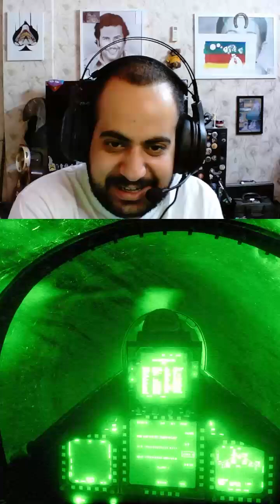2024 06 03 12 31 59 battlefield 3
Battlefield 3's campaign story is set during the fictional "War of 2014" and covers events that occur over nine months. Most of the story takes place in the Iran–Iraq region, with other locations including the Iranian-Azerbaijani border, Paris, and New York City1. The story follows Blackburn's team, which is dispatched to investigate a missing patrol that was investigating possible WMD sites in Kurdistan, Iraq, after an uprising from the PLR, an Iranian "freedom-fighter" organization